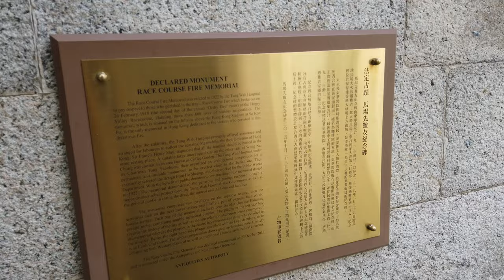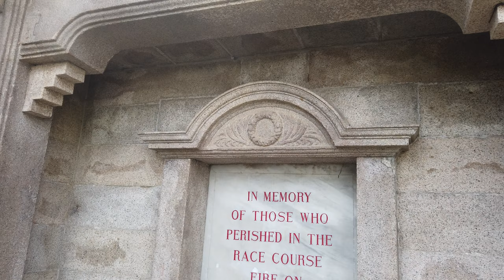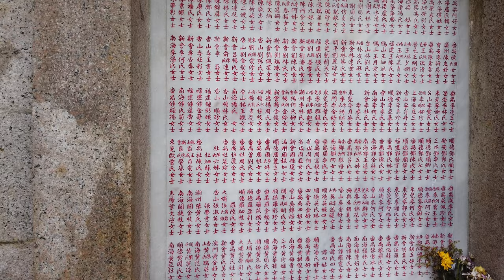「香港旅遊」馬棚先難友紀念碑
馬棚先難友紀念碑，又名馬場先難友紀念碑（英語：Race Course Fire Memorial）位於香港掃桿埔加路連山山麓的咖啡園墳場「戊午馬棚遇難中西士女公墓」內，由東華醫院為紀念1918年跑馬地馬場大火遇難者而於1922年建立。紀念碑於2010年1月21日獲確認為一級歷史建築。2015年10月23日，政府宣佈將紀念碑列為法定古蹟並於同日刊憲。紀念碑由東華三院負責管理。

歷史

早年跑馬地馬場供非英國人觀賞賽馬的看台是以竹木搭成的「馬棚」，1918年2月26日是香港賽馬「週年大賽」的第二日，馬棚擠滿了觀眾，結果不勝負荷於下午三時左右倒塌，馬棚下的熟食檔遭塌下的棚架打翻，煮食爐火燒着木棚，引起火警，風乘火勢一發不可收拾，不少人因走避不及而被燒死，釀成600多人死亡，成為香港歷史上死傷最嚴重的災難之一。
東華醫院在火災後派員救援和撿拾殘骸，主席唐溢川領導興建公墓作為安葬罹難死者的永遠墳場，獲香港政府撥出掃桿埔加路連山山麓的土地，於1922年8月正式動工，所有死者悉數安葬在咖啡園墳場內的「戊午馬棚遇難中西士女公墓」，並建立馬棚先難友紀念碑作為紀念。1993年墳場進行大型翻新工程，由香港賽馬會撥捐相關工程費用。

建築

公墓葬有中、西人士，故此設計亦混合了中、西建築方式和裝飾元素，紀念碑及地台均以花崗石建成。紀念碑以三間四柱的中式牌樓形式興建，牌樓上方書有「福、祿、壽」三字，正中為刻有「中西士女之墓」的碑石，並列出死難者名字，兩旁設置中、英文碑記〈香港馬棚遇難中西士女墓碑記〉，門樓柱有對聯：「旅夢安歸驚斷離魂餘劫燼；馬蹄何處嘶殘芳草賸燒痕」。此外，紀念碑兩側各有一座八角涼亭及化寶寶塔。